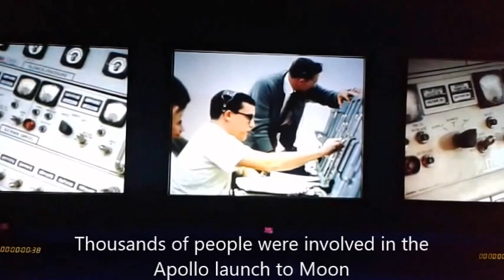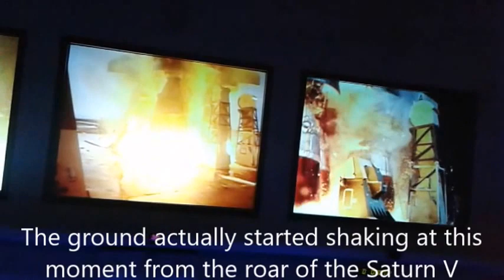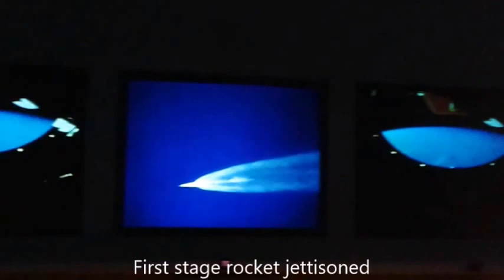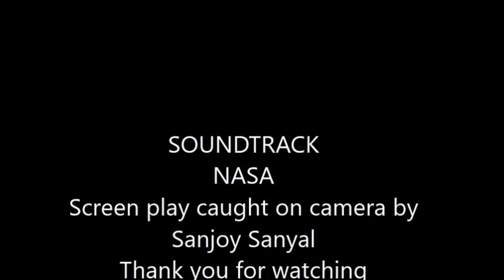Apollo Saturn V Rocket Launch to Moon - Captioned by Sanjoy Sanyal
Watch mighty Saturn V Launch Vehicle blasting off to space - recorded from Kennedy Space Center by Sanjoy Sanyal
Apollo 8 Moon misson